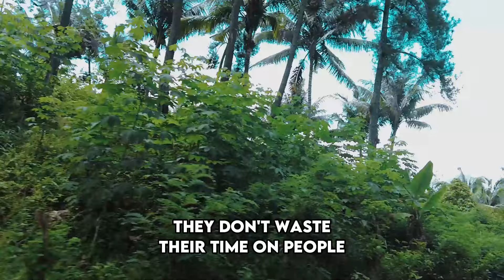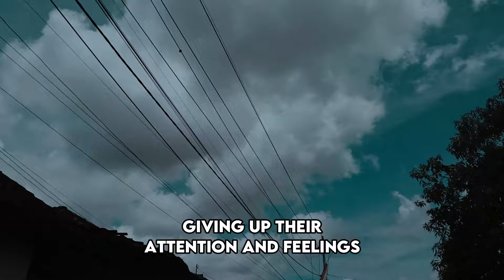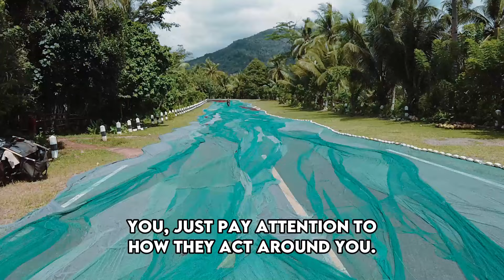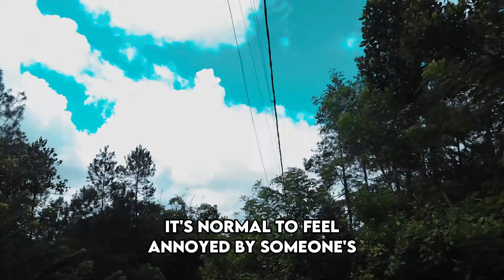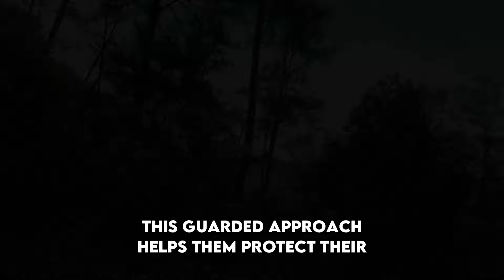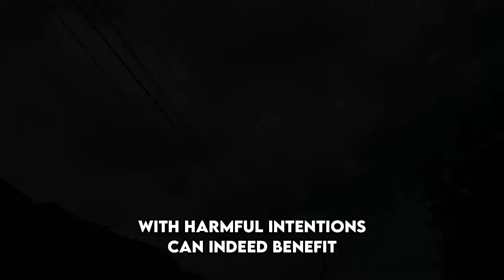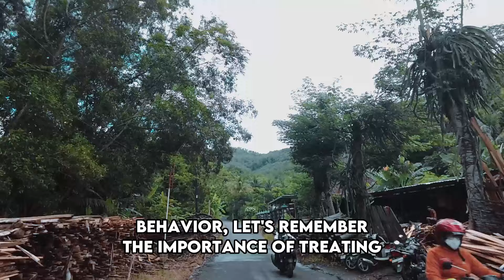How a Sigma Empath's 'Vengeance' Spells Pain for Narcissists | NPD | Healing | Empaths Refuge